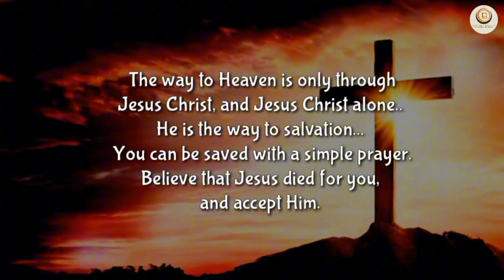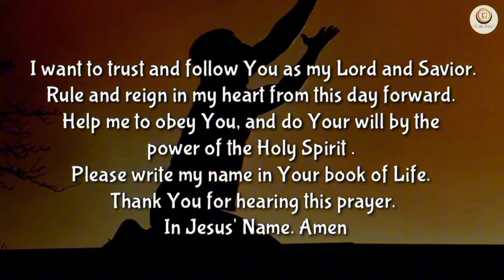THE SEVEN EYES OF GOD IN REVELATION | Dr. Billy Graham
THE SEVEN EYES OF GOD IN REVELATION

Music Attribution:
Creative commons  (license reused allowed)